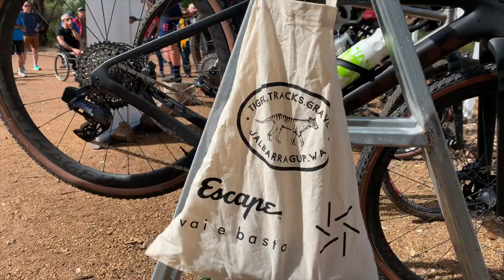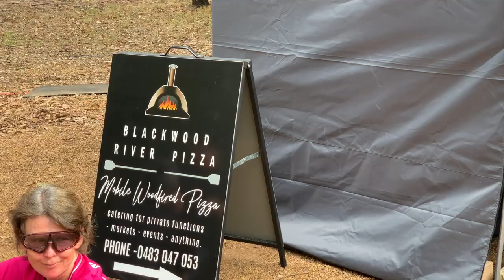Women's specific GRAVEL RACE // VLOG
Join me for a gravel racing vlog here in WA at the Tiger Tracks Gravel Race presented by 4F.

Tiger Tracks is WA's first Women's specific gravel race. Kindly, the organisers added a men's support race too.

Day 1 was an 18km Gravel ITT
Day 2 was a 79km Gravel Race

The race was a lot of fun and had a nice club feel to it.

Hope you enjoy Legends!

The Press Room Podcast is presented by Zwift.

The Press Room Podcast is supported by Cycliq, the official bike-safety partner of the podcast. Check out their new Fly 12 Sport now!

The Press Room Podcast is supported by Attaquer, the official apparel partner of the podcast.

The Press Room is also supported by Smith Optics.